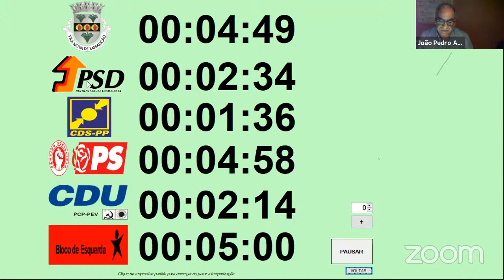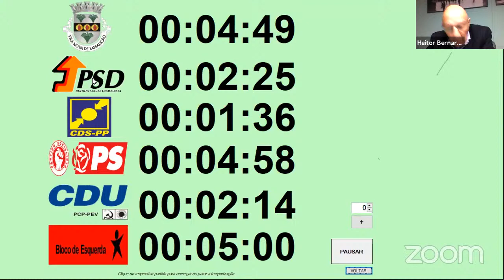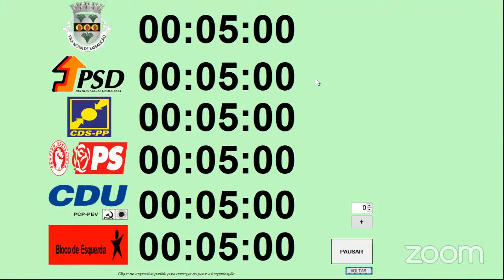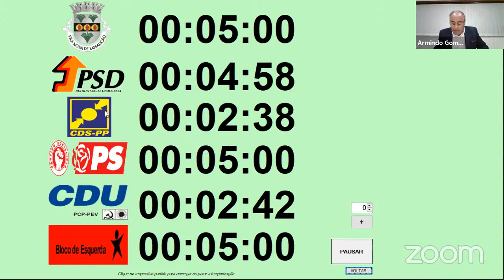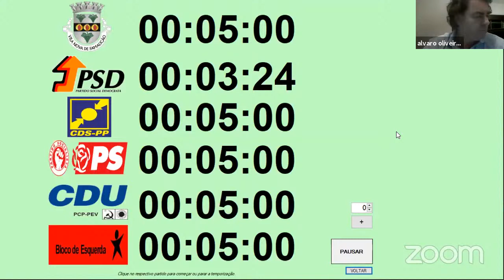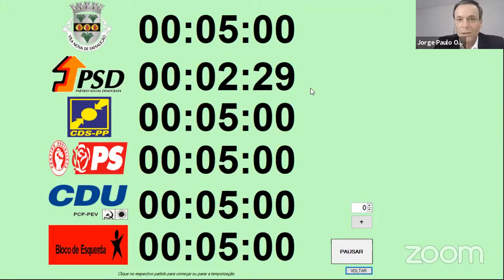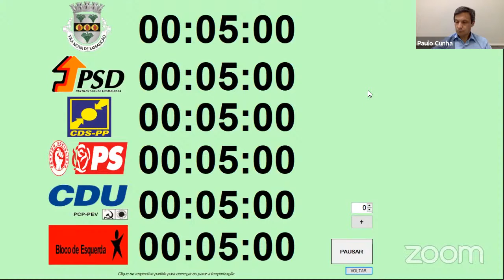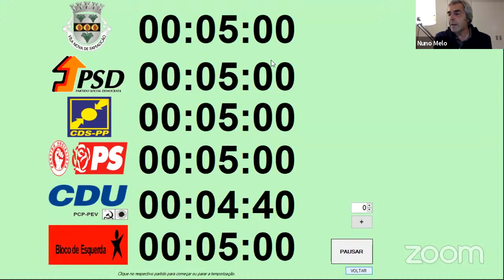Assembleia Municipal de 21052021